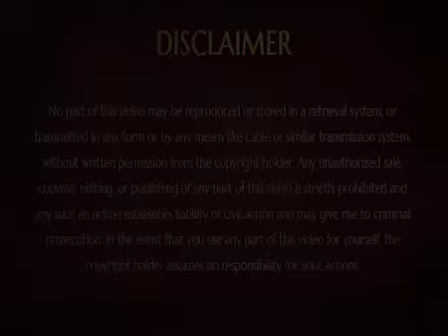The greatest enrichment you can do for another person is help them out of a root pattern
Research on Children's Extraordinary Brain

"This is Meenakshi and Shiva only, Shiva and Meenakshi…ok? Have it.  no, no, show me, I will tell you how to, show me … Here do you understand? Like this. Its too heavy for you? No problem? Have it. You should not hold there, because that will come up, separate piece, hmm? All right. Turn this side and hold. Hmm. Yes. Root pattern of suffering. When you help people to get out of their root pattern of suffering I tell you nothing like that. Nothing, nothing like that. That is the greatest enrichment you will do for other person. Hey, that deity is really Shiva and Meenakshi. You understand. You should take care of it. That will materialize vibhooti, kumkum and everything. No that is different this is different. What you have in Gurukul is different deity. This is from my room, somebody gifted it to me and I was having it, so I’m giving it to you. It’s really energized Stayed with me in my room for quite a long time.  It will materialize vibhooti, kumkum and all that. This was never in Gurukul na, ma? That is different deity; that is different deity. This is in my room. It never came to Gurukul, na? Because there are some deities which I keep in my room because I love them. I love it very."

HDH Bhagavan Sri Nithyananda Pramashivam